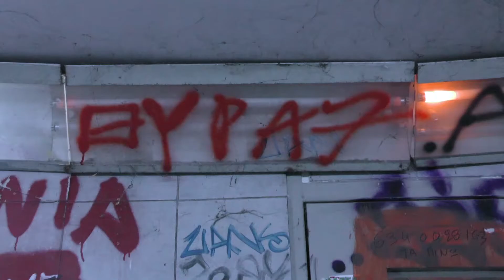Soon [P]ose ta bombe - Greece !